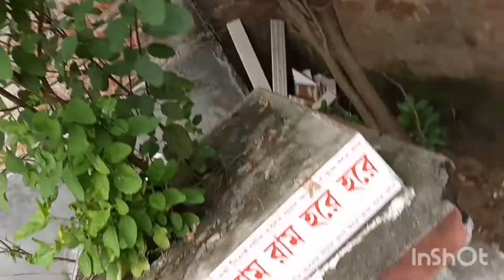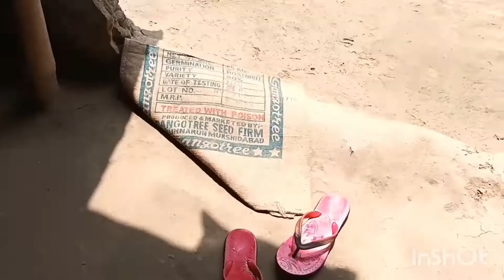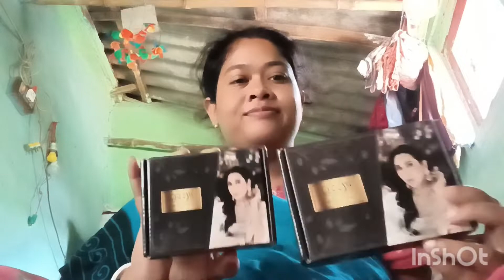bengalivlog আমার ঈশানী খুব ঠাকুর ভক্ত হয়েছে flipkirt থেকে কী কী order করেছিলাম।।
নমস্কার বন্ধুরা আমি ফাল্গুনী তোমাদের কাছের বন্ধু  আমি বোলপুর শান্তিনিকেতনের কাছে একটি গ্রামে থাকি আর গ্রাম জীবন যাপন রান্না বানন ঘরের কাজকর্ম হাতের তোরি বিভিন্ন কাজ তোমাদের সাথে সেয়ার করি ।
 আজ শেয়ার করলাম online flipkart থেকে কীকী  order করেছিলাম ।সাথে ঈশানীর ঠাকুর প্রণাম। আর করলাম মাটির উনানে দুপুরের রান্না।।

  ধন্যবাদ সবাইকে